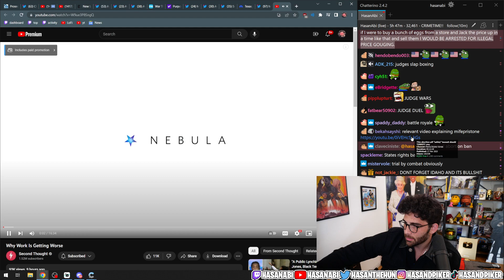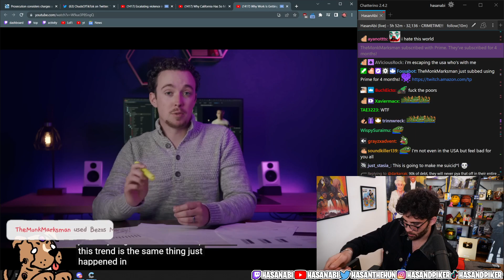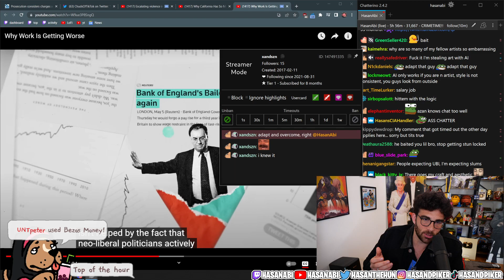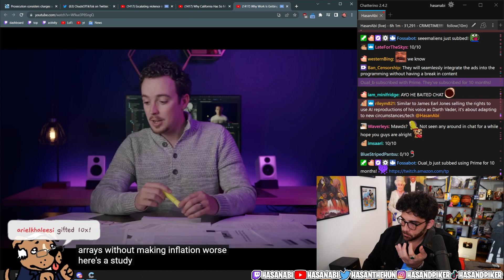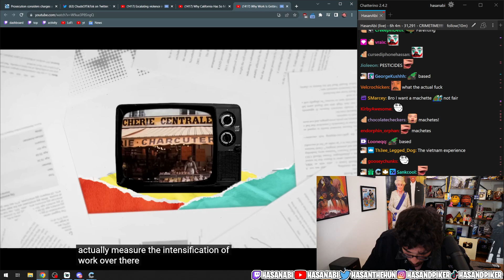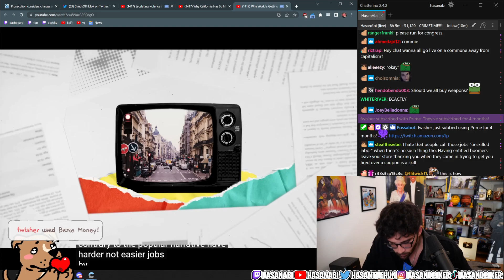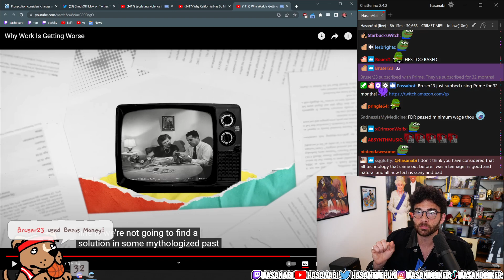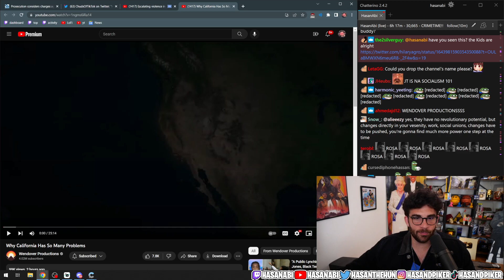Why Work Is Getting Worse | HasanAbi reacts Second Thought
Why Work Is Getting Worse
Ways to find HasanAbi:

Hasanabi Piker #
HasanAbi Reacts #